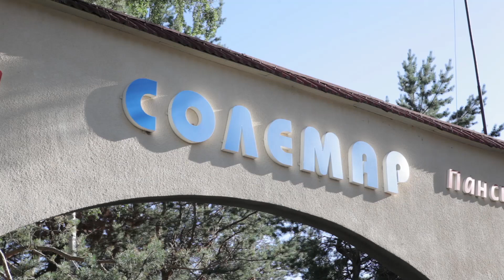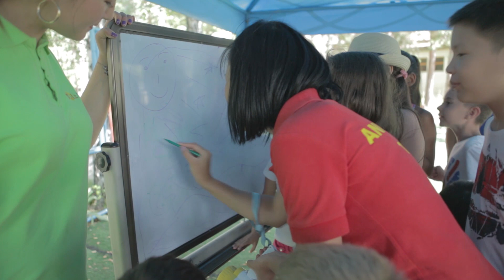Отдых на Иссык Куле в Солемаре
Приглашаем провести отдых на Иссык-Куле 2017 в центре отдыха "Солемар"